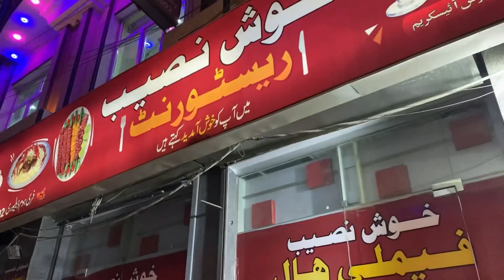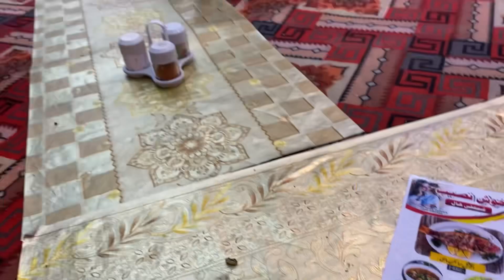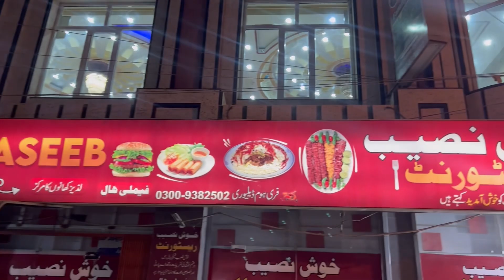شرینی یوتوب خوردو رافتی قد فامیل ده ریستورنت خوش نصیب تا آخر بیننده باشید عزیزای دل 🌹❤️vlog🌹